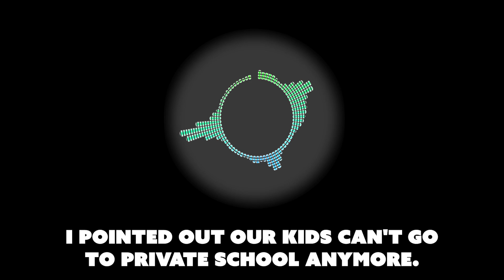From Love To Hate: My Wife Married Me For My Money! And She Still Lost At The End